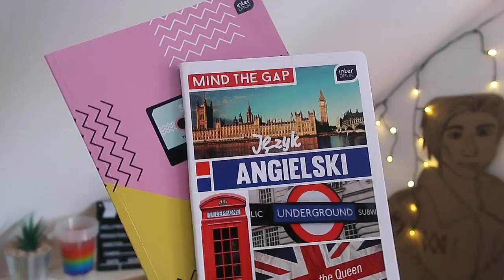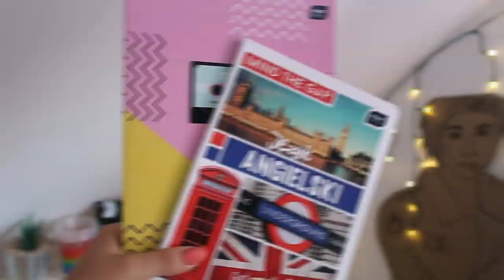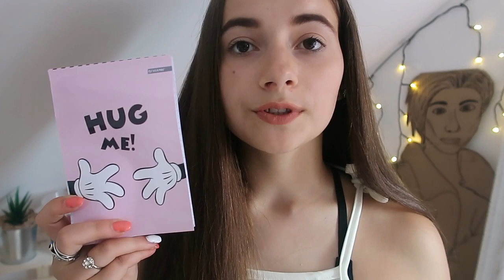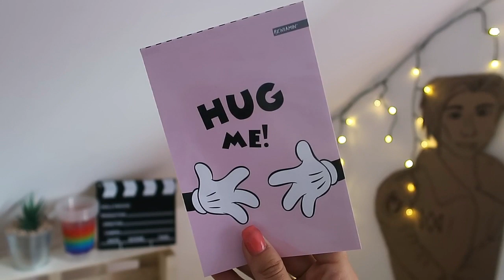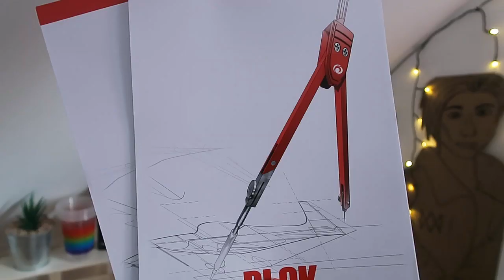BACK TO SCHOOL 2019 | HAUL PRZYBORY SZKOLNE #2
~Czym nagrywam?

~Czym Montuje?
   -Camtasia 9
   - Sony Vegas pro 13
  - Filmora

~Gdzie mieszkam?
  -Radom

~Jestem Polką?
   - Tak